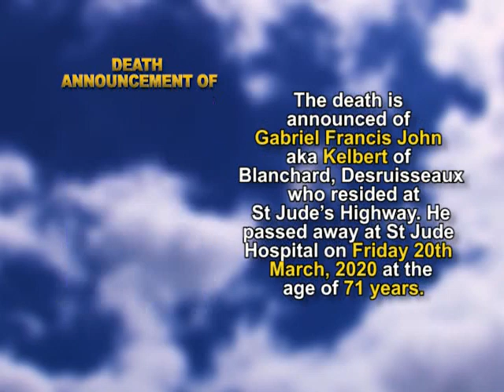Gabriel Francis John short